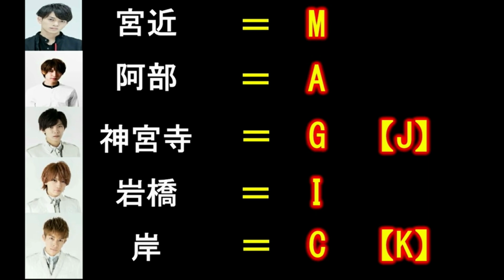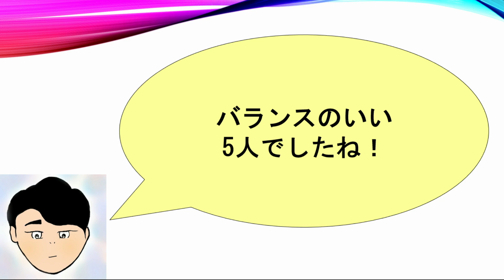【MAGIC】が大人気にも関わらずデビューできなかった理由を考察してみた！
SexyBoys【MAGIC】について語ります！